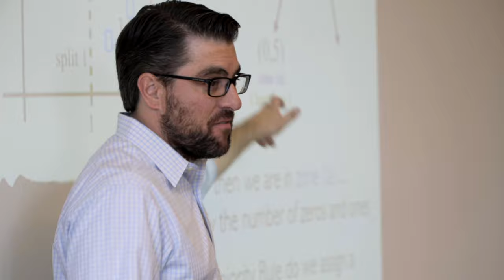Sign up today: Bucerius Legal Tech Essentials 2021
Sign up today for free at buceri.us/essentials.

When we intro­duced Bucerius Legal Tech Essentials in 2020, we were over­whelmed by how many great lecturers and students (5,000+) decided to join us. Not only was it the largest program Bucerius Law School ever created, it was also incredi­bly in­tense, fun, and en­gaging.

This year, we are going for a ver­sion 2.0. The program’s core re­mains the same: a free on­line edu­cational ex­pe­rience with many of the lec­turers that would nor­mally be on our campus.

During the month of May, we are going to host inspi­rational presentations from some of the world's leading Legal Tech­nology and Opera­tions ex­perts on week­days at noon U.S. Central Time (that's 7:00 p.m. CEST). We promise 60–90 minutes of in­sights and Q&A.